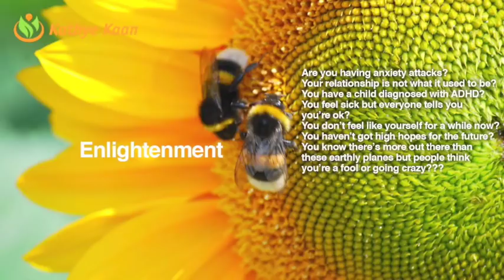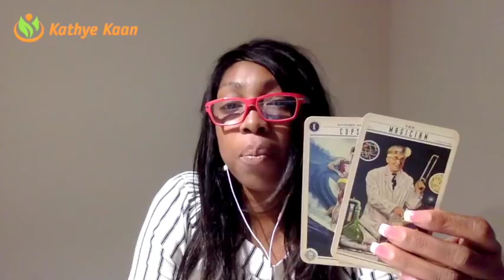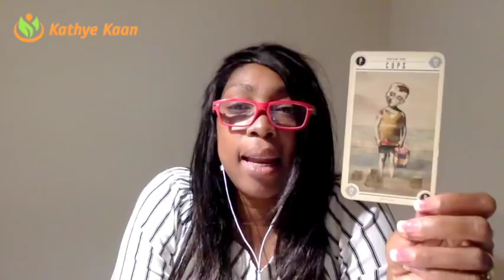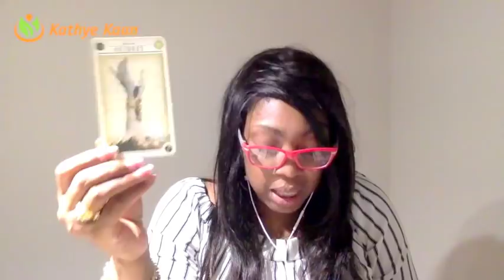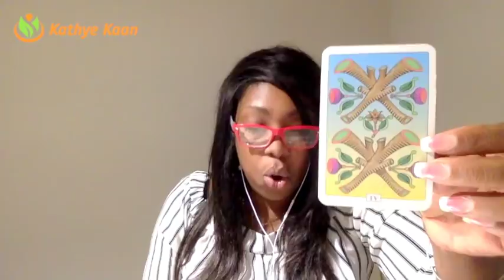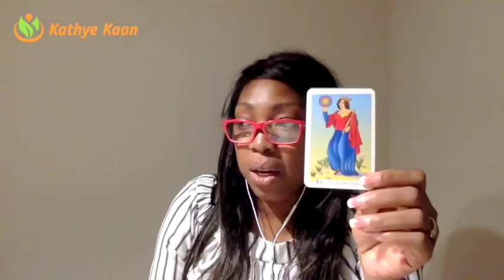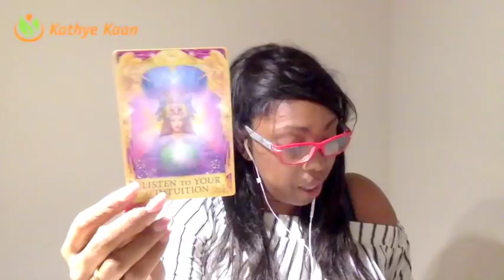SCORPIO Weekly Psychic Tarot Reading | Horoscope | Week 15 | APRIL 9 -15